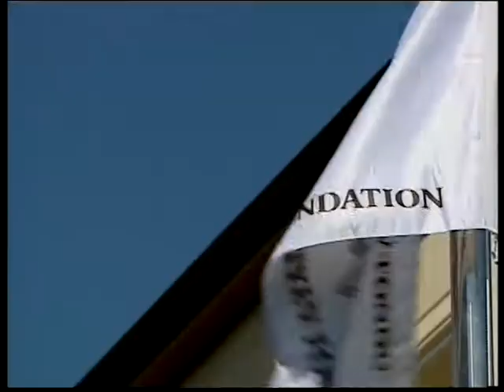Azerbaijan`s first lady Mehriban Aliyeva opens boarding school